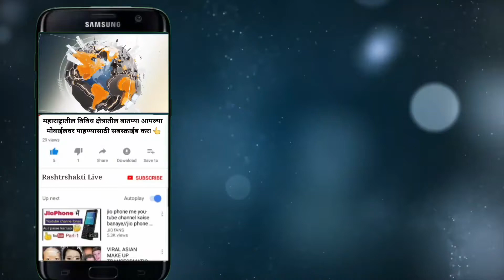भिमा कारखान्यांत प्रणव परिचारक लक्ष घालणार । सुधाकरपंत परिचारकांच्या अठवणीत सभासदांचे अश्रू अनावर !